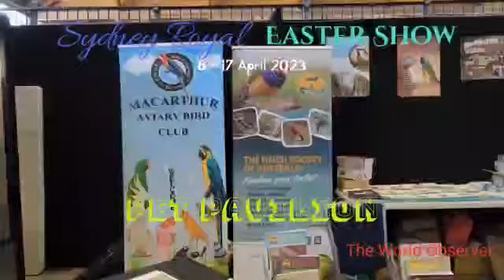"Pet Pavillion- Dog Show" in Sydney Royal Easter Show 2023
Festival of Dog Sports
If you’re a dog lover, the NEW Festival of Dog Sports is not to be missed! Taking over the Dog Lawns once the competition wraps up for the day, the Festival of Dog Sports will see impressive canines show off their best tricks in ‘fly ball’, ‘scent works’ and ‘dance dogs’ displays.